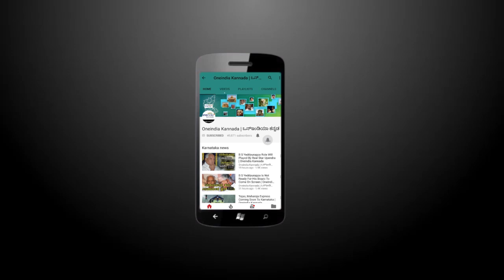Air India Passengers Use Papers To Fan Themselves | Oneindia Kannada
Passengers of Air India's Delhi-Bagdogra flight protested and complained of suffocation after the flight took off with faulty AC system from Bagdogra on Sunday.

 ಏರ್ ಇಂಡಿಯಾ ವಿಮಾನದಲ್ಲಿ AC ಕೆಟ್ಟ ಕಾರಣ  ಪ್ರಯಾಣಿಕರು ಸೆಕೆ ತಾಳಲಾರದೆ ಏರ್ ಇಂಡಿಯಾ ವಿರುದ್ಧ ಪ್ರತಿಭಟನೆ ನಡೆಸಿದ್ದಾರೆ. ಈ ವಿಡಿಯೋ ನೋಡಿ
Oneindia kannada